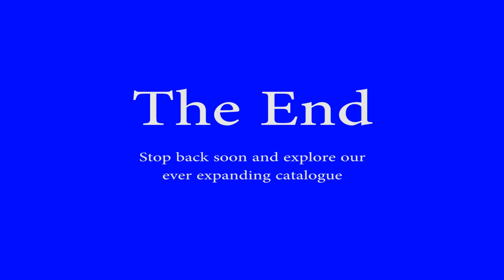Conrail: Harrisburg, PA area action 05-21-1994 Part 2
Conrail Rockville Bridge area action on 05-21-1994